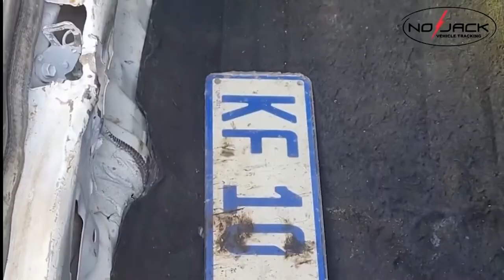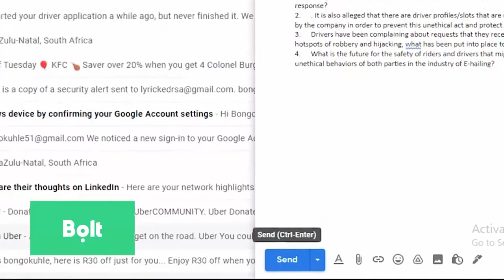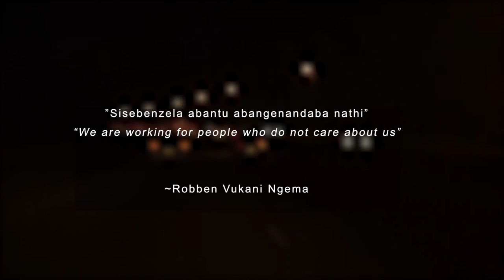How safe is E-Hailing in South Africa? (June 2022) [Documentary]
This documentary was shot as an assessment for a school project and it is not intended to be screened to a paying audience. The visuals and stories you see in this documentary are arguably true, but not all of them. 90% of the information is true, whereas 10% is not true and it was used to enhance the story of this documentary.

This documentary focuses on the safety of E-Hailing in South Africa. During the production, we interviewed certified drivers who operate in Durban, KwaZulu Natal. Drivers are facing a lot of difficulties during their time of work, this is because of the criminal activities in the country that are rising rapidly. A regular rider with traceable track record of previous trips was interviewed, and was s able to tell his side of what he thinks about the safety of E-Hailing in South Africa.

I was hoping to do part two of this documentary with 100% true stories, please let me know what you think about this one.

Always stay safe when using the E-Hailing platforms.